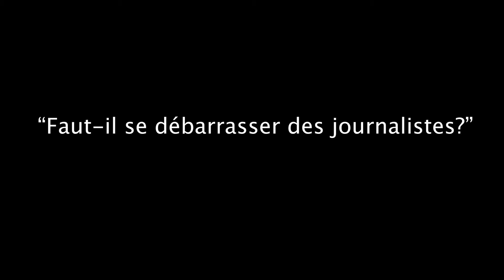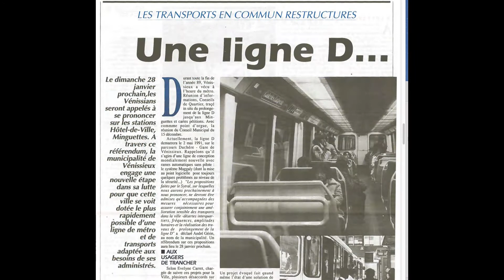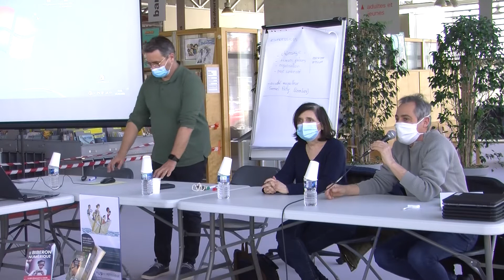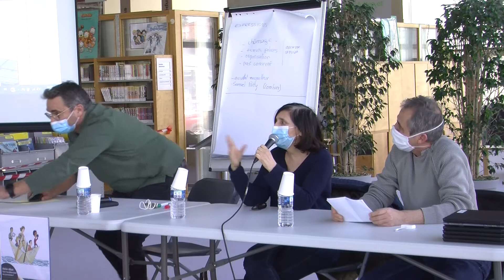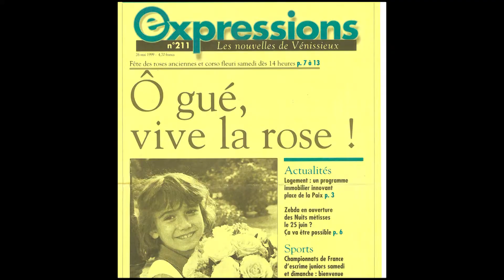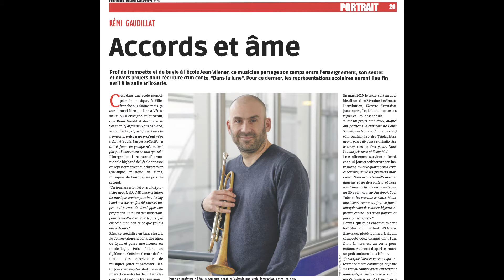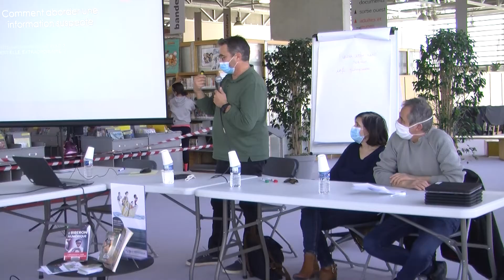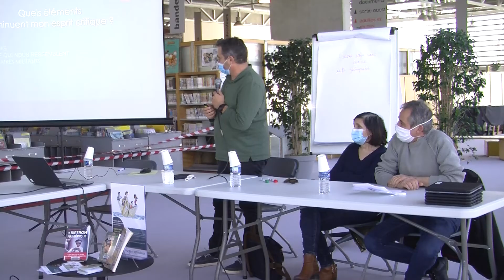Conférence - Médiathèque Lucie Aubrac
Dans le cadre de la Semaine de la Presse et des Médias, la Médiathèque Lucie Aubrac a organisé un atelier débat autour de la question :
"Faut-il se débarrasser des journalistes ?"

En partenariat avec le journal Expressions
Intervenants : Michèle Feuillet / Jean-Charles Lemeunier / Alain Seveyrat